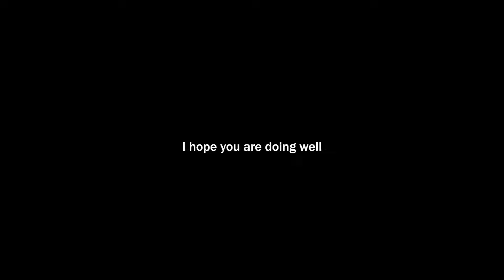Cold and Rainy Truck Camping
Hi guys! It's been way too long ago and it’s simply because I’ve been sick for a few weeks. But now I finally feel better and I am so happy to share this camping adventure with you. I found this place by the lake and had a great time there even though it was cold and rainy all day and night. I cooked some food (recipe below) and then later at night I lit a campfire to warm myself before going to bed. The next day I woke up to a beautiful sunrise.
I couldn't ask for a better camping trip after being away and sick for so long. I'm thankful for it.
And I'm thankful for you guys. Thanks for being here. I appreciate you.

Recipe
Some Random Person’s Chicken Tikka Masala (2 portions)
Ingredients
250 g chicken fillet
2 tsp ground cumin
1 tsp ground turmeric
1 tbp chili powder
A pinch of cinnamon
0,5 tbsp of grated ginger
1 yellow onion
2 cloves of garlic
Half a red bell pepper
200 g canned crushed tomatoes
1 dl cream
Salt & pepper

Cut the chicken into smaller pieces. Place in a bowl and mix with the cumin, turmeric, chili powder, cinnamon, some salt and ginger.
Peel, divide and finely chop the onion. (oops I missed that one).
Peel and finely chop the garlic. Core and shred the red bell pepper.
Fry onion, garlic and the red bell pepper in oil in a pot until soft. Add the chicken and continue to fry for a few more minutes. Add crushed tomatoes and cream. Let simmer for about 10 minutes.
If needed add more salt and some pepper.